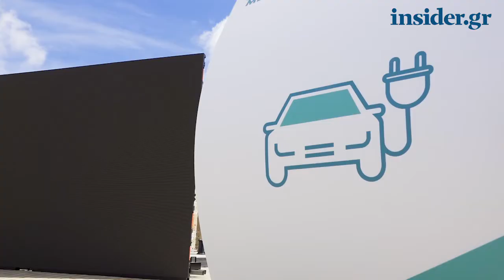O Κυριάκος Μητσοτάκης παρουσίασε το εθνικό σχέδιο για την ηλεκτροκίνηση στην Ελλάδα